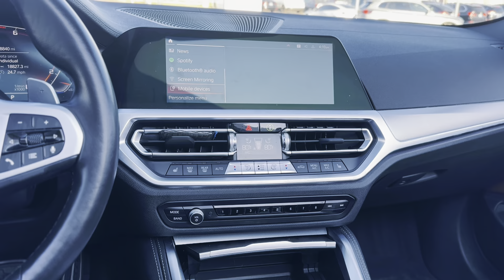Pre-Owned 2022 BMW 4 Series M440i RWD Convertible P6493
Recent Arrival! Clean CARFAX.

23/31 City/Highway MPG 2022 BMW 4 Series 2D Convertible M440i 3.0L I6 8-Speed Automatic Sport RWD